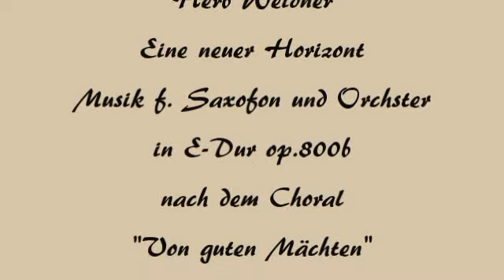Herb Weidner To new Horizons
A german Choral "Von guten Mächten" von Siegfried Fietz, arr. and edited by me in E-Major op.800b. Painting by Andrei Wyeth